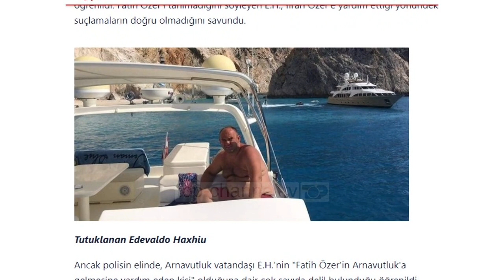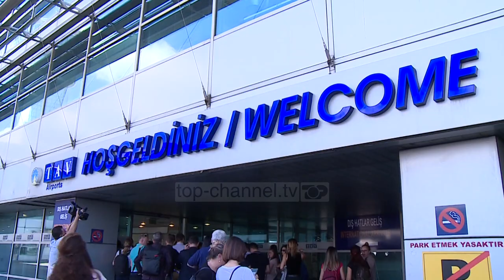Top Channel/ Arrestohet Edevaldo Haxhiu, ndihmoi milionerin e arratisur të kriptomonedhës,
Edevaldo Haxhiu, shqiptari që ndihmoi milionerin e kriptomonedhës turke, Faruk Fatih Özer gjatë arratisjes është arrestuar.

Sipas medias turke, Sabah. Haxhiu, nipi i Presidentit të Federatës Shqiptare të Futbollit, Armand Dukës, i cili mori Özer nga aeroporti në Tiranë dhe e dërgoi në hotel, u arrestua nga policia e Tiranës në orën 00:30 gjatë mesnatës.

Mësohet se ai  nuk i ka pranuar akuzat duke u shprehur se nuk e njihte Fatih Ozerin dhe se akuzat nuk ishin të vërteta.

Megjithatë, u mësua se policia kishte shumë dëshmi se shqiptari ishte “personi që ndihmoi Fatih Özer të vinte në Shqipëri”.

Milioneri Özer u arratis nga Turqia në 20 prill dhe u strehua në Shqipëri bashkë me një server, brenda të cilit mbahen 108 milionë dollarë në kriptomonedha.

Si ndodhi ngjarja?

Zyra e Kryeprokurorit Publik të Anadollit nisi një hetim më 22 prill, pas një raporti se përdoruesit nuk mund të hynin në llogaritë e tyre në shkëmbimin e parave kripto Thodex dhe se pronari i kompanisë ishte larguar jashtë vendit.

Në këtë kontekst, u vërtetua me dokumente dhe regjistrime zyrtare se i dyshuari, pronari i kompanisë, Faruk Fatih Özer, shkoi jashtë vendit më 20 prill  dhe nuk kishte aktivitet në adresat zyrtare të kompanisë.

82 urdhra arresti u lëshuan për të dyshuarit e përfshirë, përfshirë edhe Ozer.

81 të dyshuar u kapën në operacionin e organizuar në 8 provinca me bazë në Stamboll nga ekipet e Zyrës së Degës Kundër Krimit Kibernetik, përfshirë edhe vëllezërit e Faruk Fatih Özer, Güven dhe Serap Özer.

Ozer i kërkoi motrës së tij Serap Özer të gjitha dokumentet e kompanisë më 18 Prill për shkak të problemeve të biznesit dhe iku në Shqipëri dy ditë me vonë.

Në deklaratën e saj, Serap Özer, e cila u ndalua për hetim, deklaroi se vëllai i saj Faruk Fatih Özer kërkoi një raport piraterie të kompanisë në 18 Prill, 2021, dokumente në lidhje me rastet e kompanisë, bilancin e gjykimit dhe dokumentet e buxhetit e vendimin.

Özer shkoi jashtë vendit me këto dokumente dhe miliona dollarë para që fitoi duke mashtruar 400 mijë njerëz.